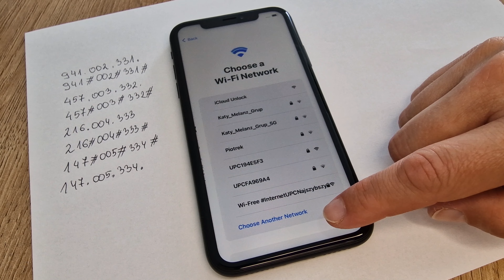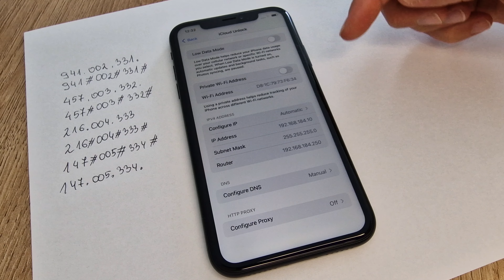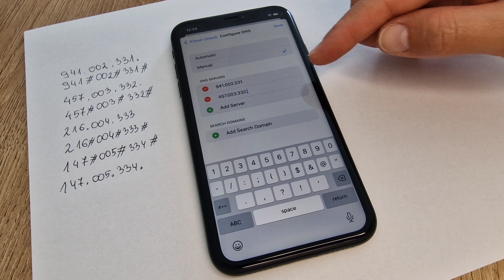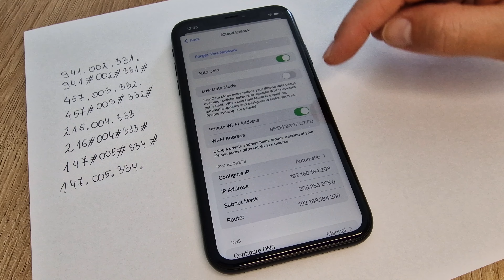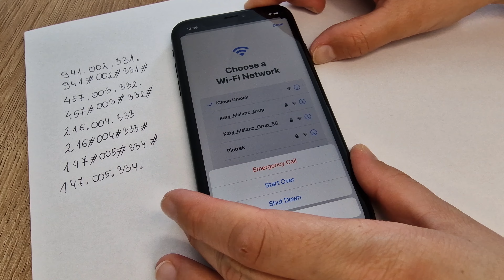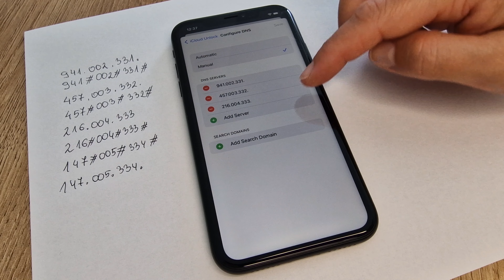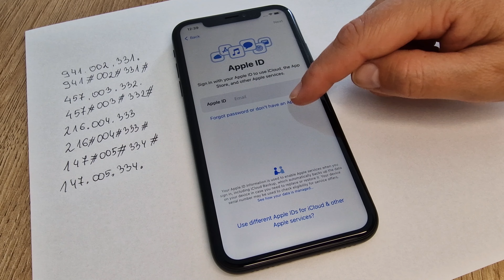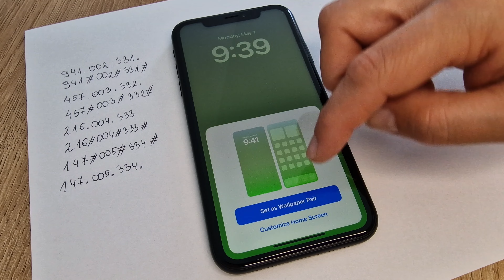Permanent iCloud Unlock iPhone Xr iOS 16 Activation Lock Remove✔️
Hello everyone. Today I will show You how to unlock iPhone Xr permanently. This is a New Method that will allow You to enjoy your iPhone forever. Check it out and you won't regret it.